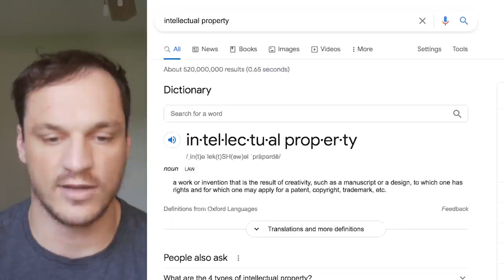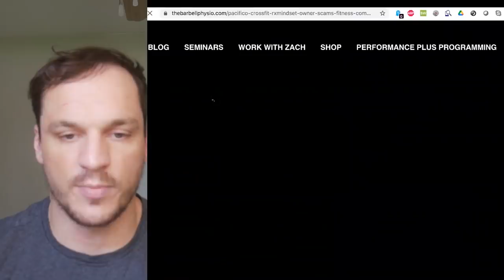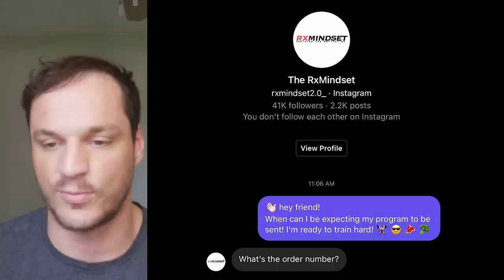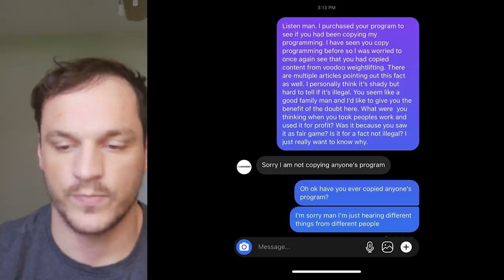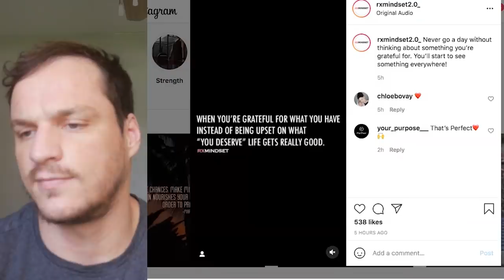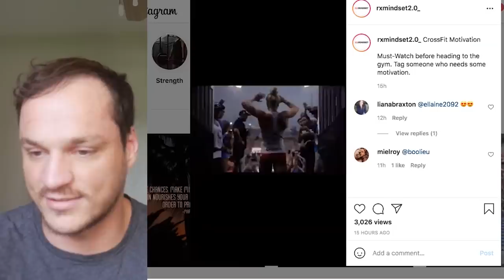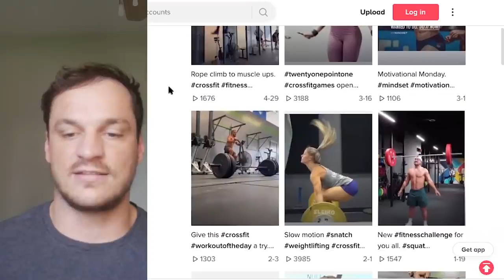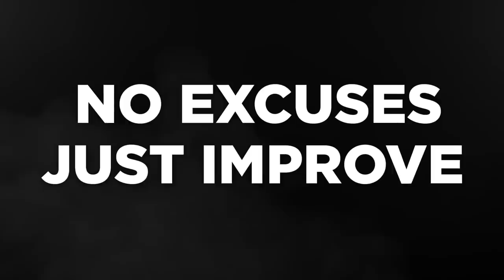Calling out RxMindset for Copying Programs and Content